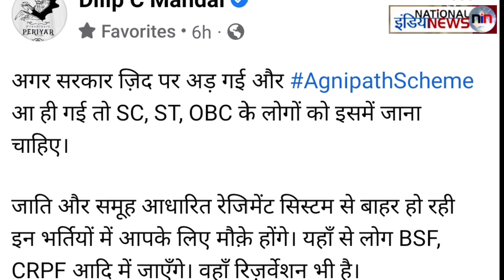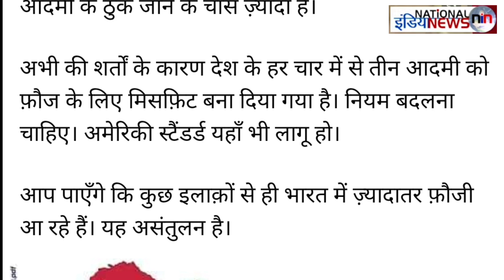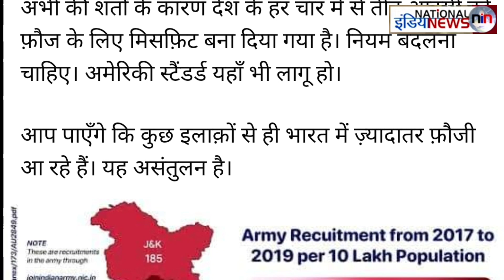अग्निपथ के तहत SC ST OBC के लोगों को आर्मी में क्यों जाना चाहिए! बता रहे हैं पत्रकार दिलीप मंडल